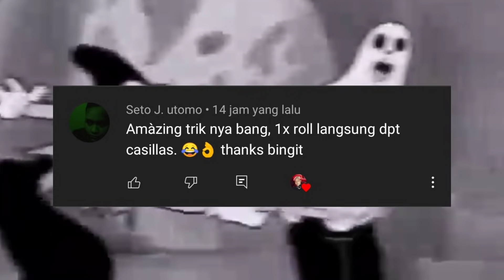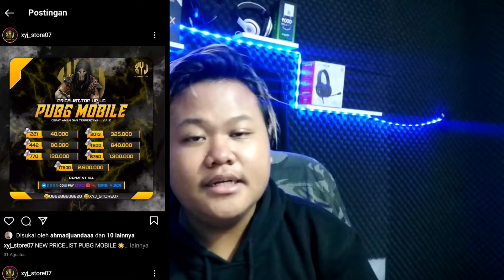REVIEW TENDANGAN KUNGFU RONALDO BHIZER DI ONLINE MATCH EFOOTBALL PES 2021 MOBILE! MENGERIKAN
SAP WASSAP!!

TOP UP AMAN LEGAL ANTI BANNED

KEEP CHARMING, WORK HARD AND LOVIN